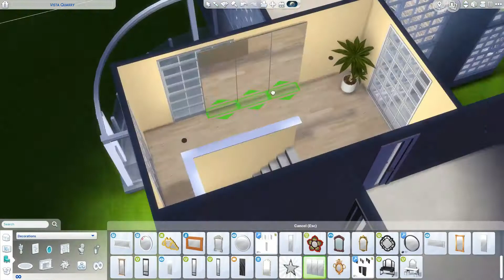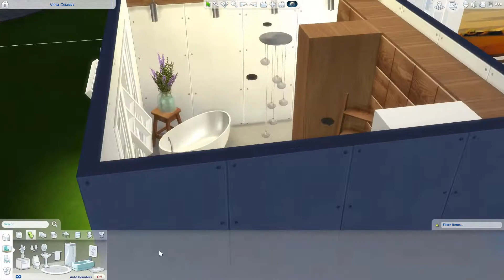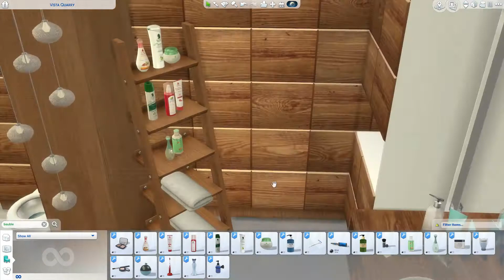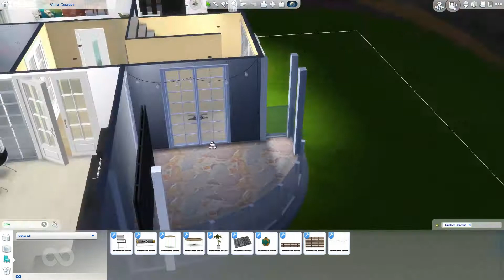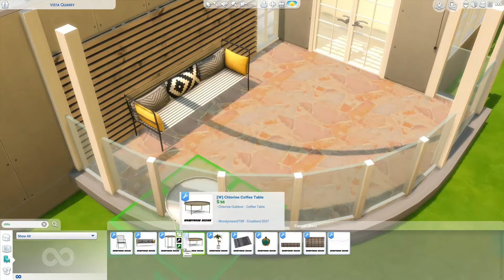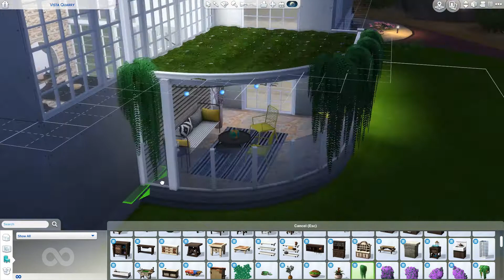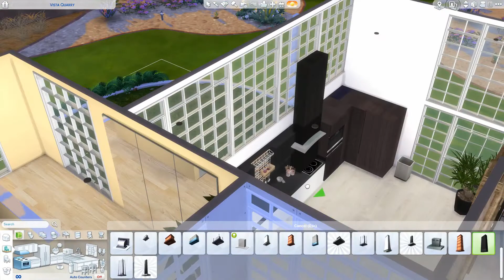The Sims 4: Speed Build - Millbrook House Part 2 [CC links+HOUSE DOWNLOAD]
Let me present you the 2nd part of Millbrook House` s speed build. You can watch the first part
I really enjoy building this lot, hope you enjoy watching it.

Build - Parquet Dark, Parquet Light, Interior Floor Tiles, Exterior Floor Tiles, Grass, Dirt and Dirt 2